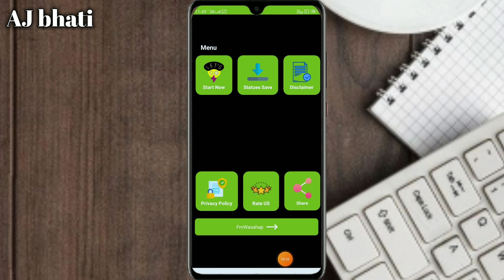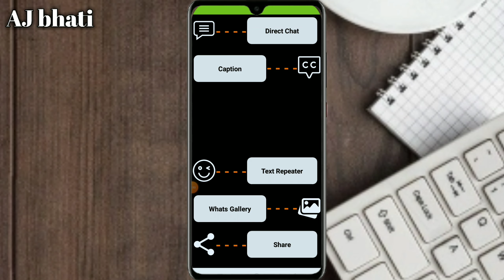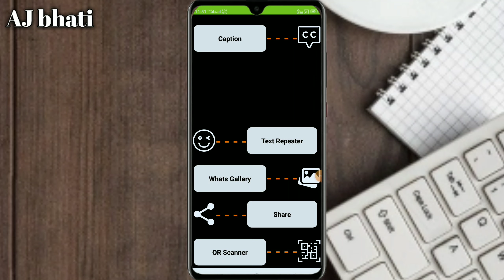Fm WhatsApp App kaise download Karen || how to use Fm WhatsApp new version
1, fm WhatsApp kese download kare
2, fm WhatsApp keyboard settings
3, fm WhatsApp ke add kaise band kare
4, fm WhatsApp ke home screen par apna photo kaise lagaye
5, fm WhatsApp ke photo gallery me  kaise laye
6, fm WhatsApp ke add kaise hataye
7, fm WhatsApp ke bare mein
8, fm WhatsApp ke bare main jankari
9, fm WhatsApp ke fayde
10, fm WhatsApp ke features